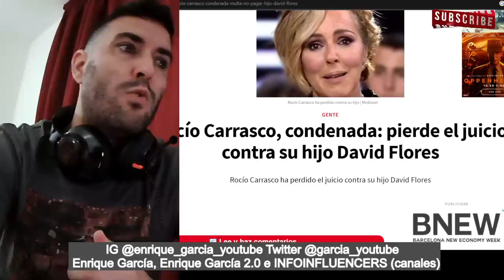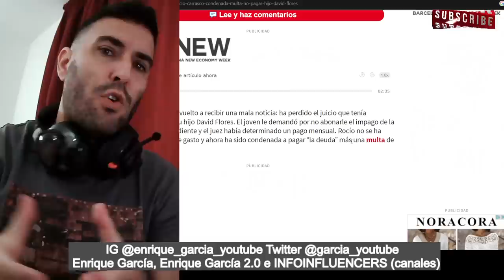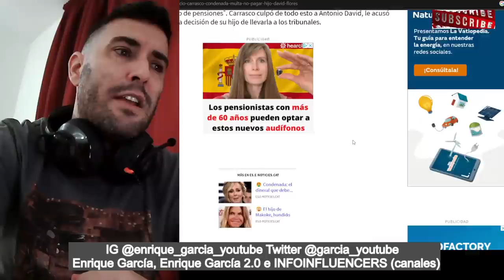PERITO JUDICIAL FILTRA que Rocío Carrasco podría acabar en el CALABOZO y DESVELA la CUANTÍA a PAGAR